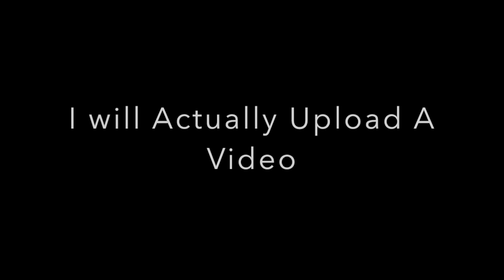New Channel !!!!ANNOUNCEMENT!!!!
at 6.15pm gmt